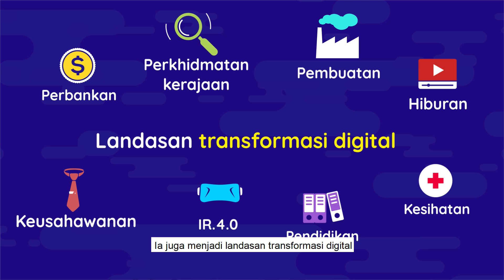Liputan Akses Jalur Lebar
Muthu seorang warga emas yang tinggal di pinggir bandar dan sering menghubungi cucunya di bandar melalui internet. Dengan sokongan perkhidmatan gentian serta perkakasan terkini seperti Mesh Wifi, penduduk di pinggir atau luar bandar seperti Muthu boleh melayari internet tanpa gangguan di seluruh kawasan rumah mereka.

Industri telekomunikasi berkolaborasi, melalui inisiatif Jalinan Digital Negara (JENDELA), untuk mengurangkan jurang digital di antara bandar, pinggir bandar, luar bandar mahupun pedalaman dan serta memberikan kualiti pengalaman internet yang lebih baik.